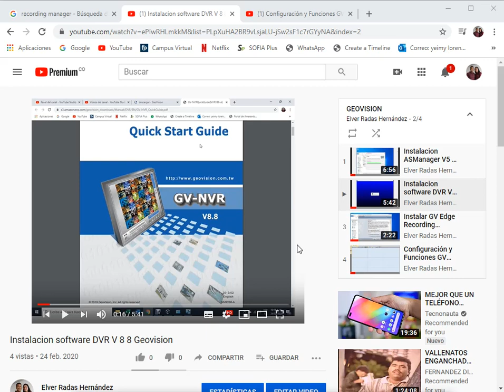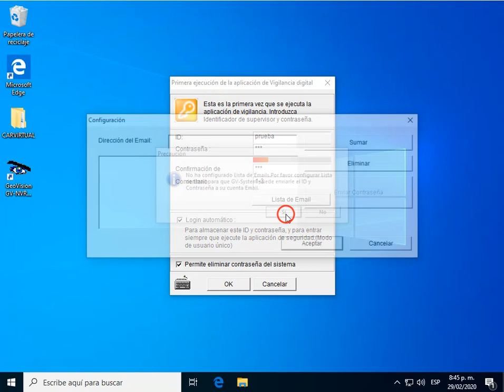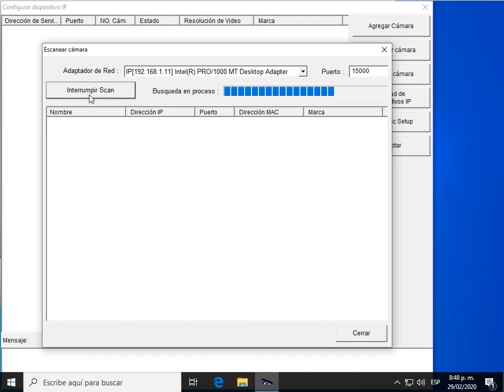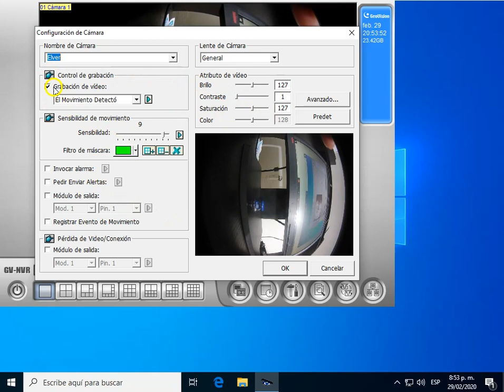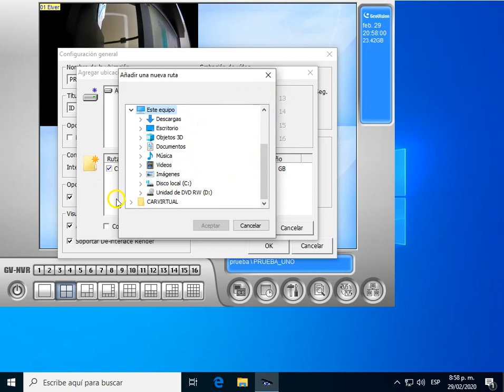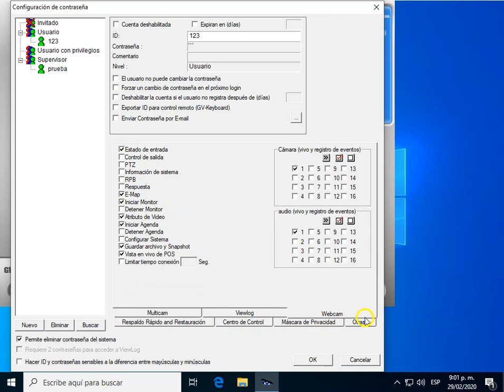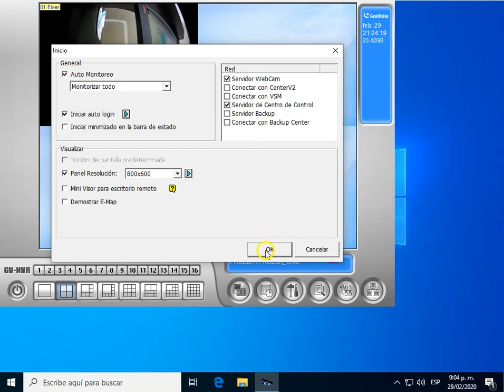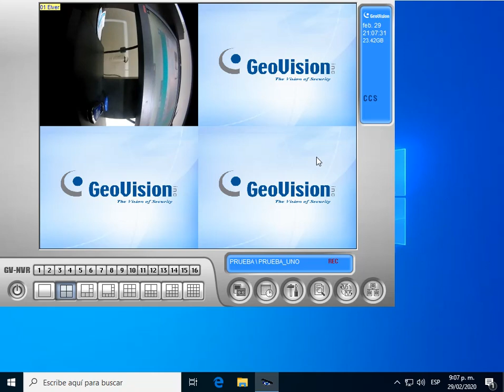Configuración y Funciones DVR8740 V2 Geovision parte 1